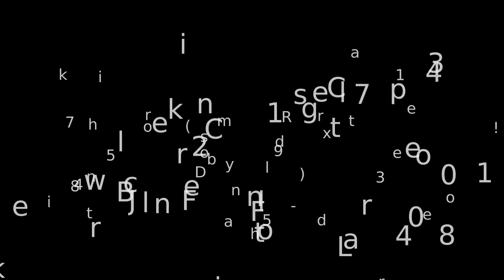2015 Ram 1500 Big Horn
New Price! CARFAX One-Owner. Clean CARFAX. Black 2015 Ram 1500 Big Horn RWD 8-Speed Automatic EcoDiesel 3.0L V6 4D Crew Cab, EcoDiesel 3.0L V6, ABS brakes, Alloy wheels, Compass, Electronic Stability Control, Heated door mirrors, Illuminated entry, Low tire pressure warning, Remote keyless entry, Traction control.

28/20 Highway/City MPG

Awards:
  * 2015 KBB.com 15 Best Family Cars   * Green Car Journal 2015 Green Truck of the Year

Reviews:

  * Supple ride; optional fuel-efficient diesel V6; excellent eight-speed automatic transmission; refined and quiet cabin; useful tech features. Source: Edmunds